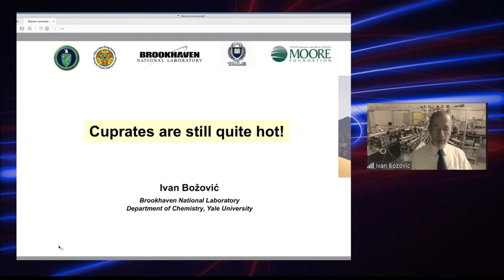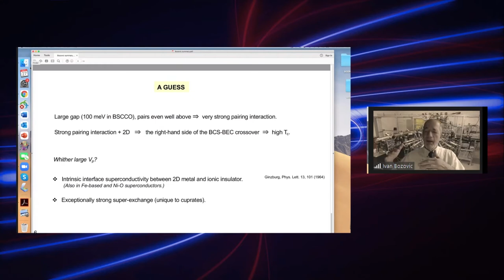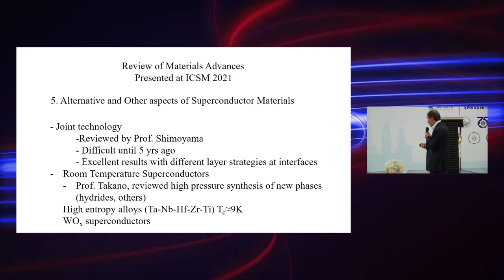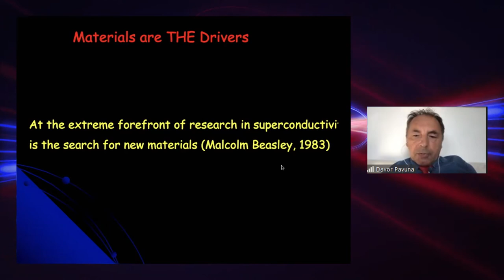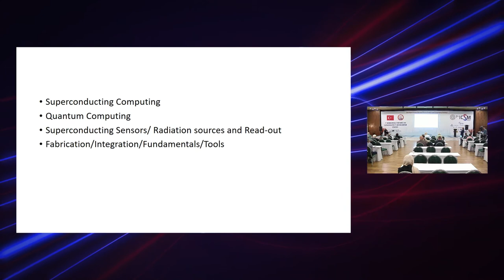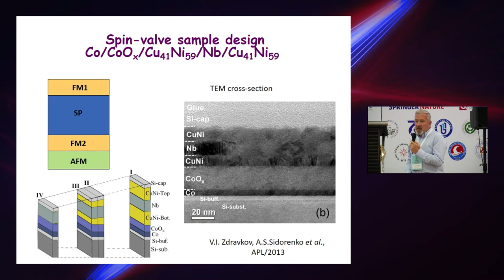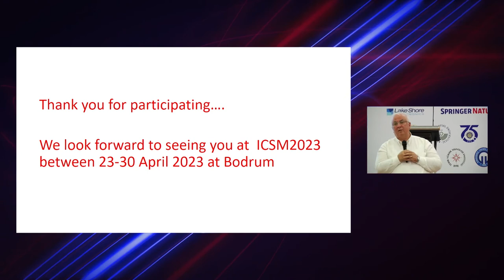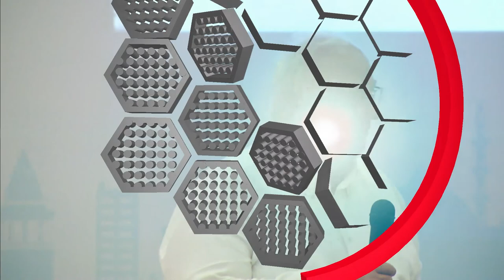Special Closure Panel - Rewiev of ICSM 2020 Highlights